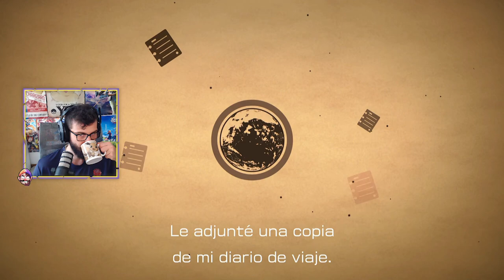¡PROBAMOS PIKMIN 4 el NUEVO JUEGO de la FRANQUICIA más DESCONOCIDA de NINTENDO! GAMEPLAY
¡Hola Nintenleakers!
En el vídeo de hoy os traemos un primer vistazo del nuevo juego de la franquicia de Pikmin el Pikmin 4, un juego que corre en la Nintendo Switch usando el motor Unreal Engine 4 para llevarnos a planeta tierra con unos gráficos bastante realistas y que nos hacen sentirnos pequeños frente al mundo que nos rodea.
En este juego debemos explorar el vasto mundo que nos rodea e intentar encontrar la manera de sobrevivir